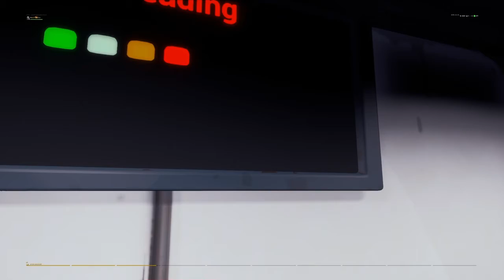New suburton street house gameplay and roleplay